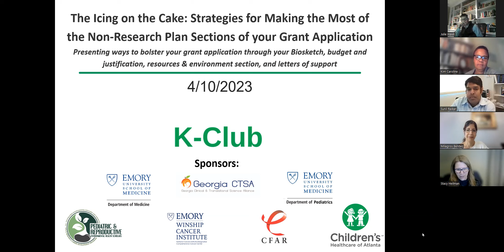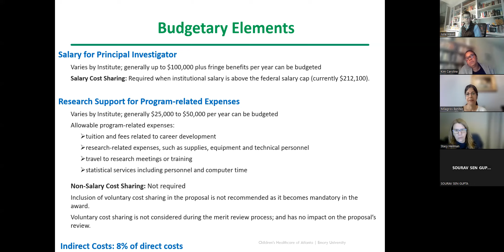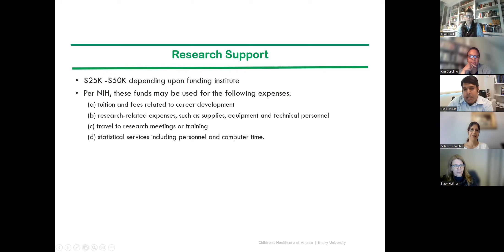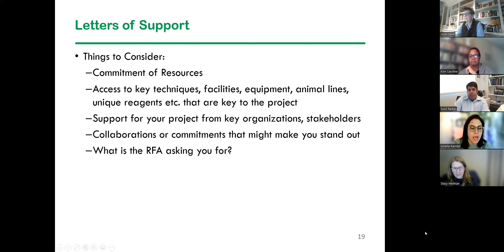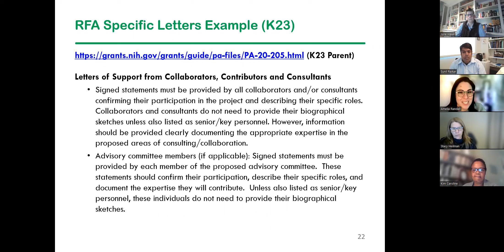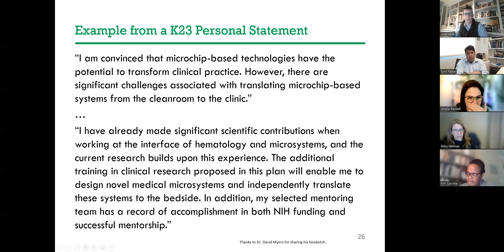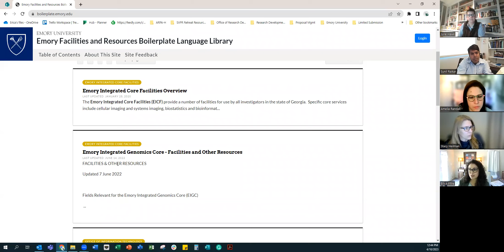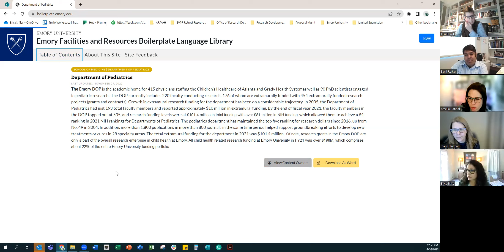4-11-23 K Club: The Icing on the CakeThe Non-Research Plan Sections of a Grant Proposal